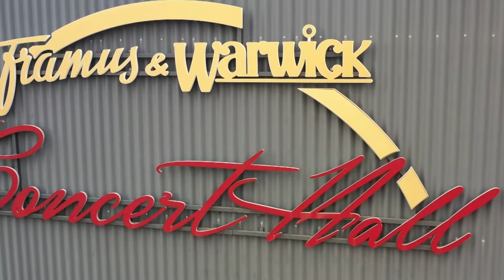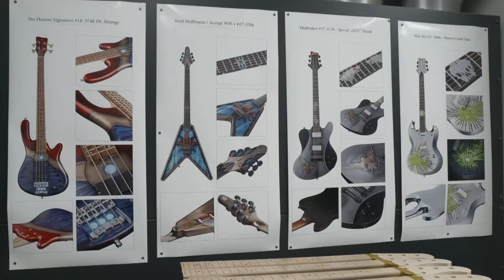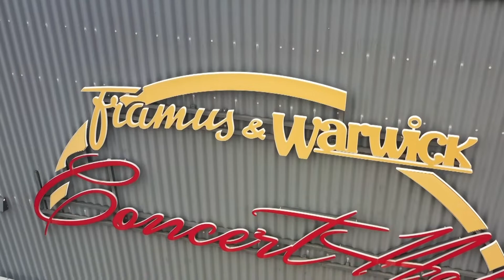AMADO 22-05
Die erste Sendung von AMADO ist nun endlich da und wir hatten tolle Gäste, die das mit uns feierten. CLÄNG aus Berlin, das Duo Harlekeen und aus weiter Ferne extra angereist Tony Slay aus Kenia.